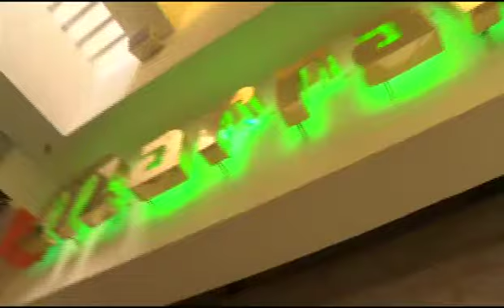Juárez Vintage (Parte 5/8)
Programa Juarez Vintage Parte 5